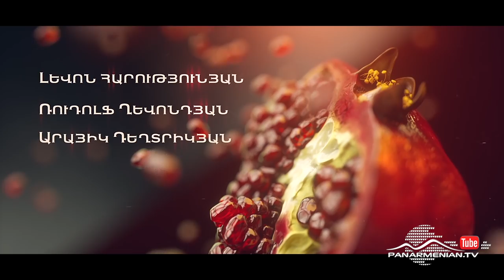Նռան հատիկ, Սերիա 32 / Pomegranate seed / Nran hatik